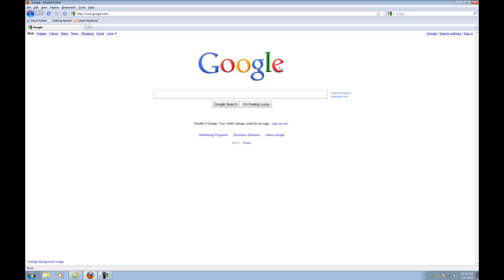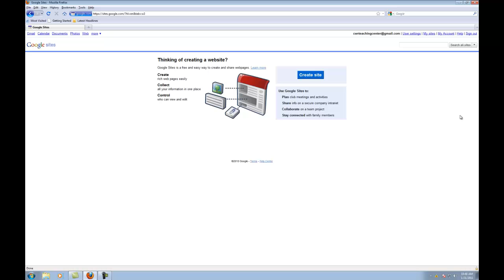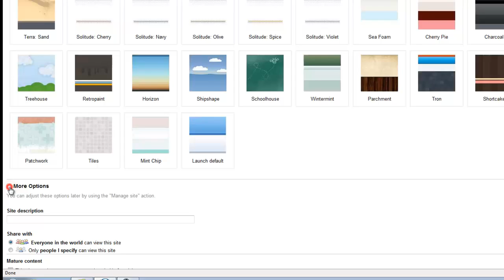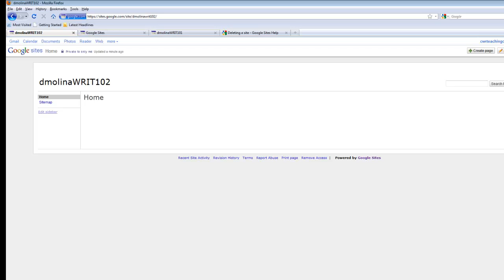CWR: Getting Started with Google Sites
In our second introductory screencast, we walk you through the process of setting up a Google Site, which you will use to develop your ePortfolio for the Spring 2011 semester.